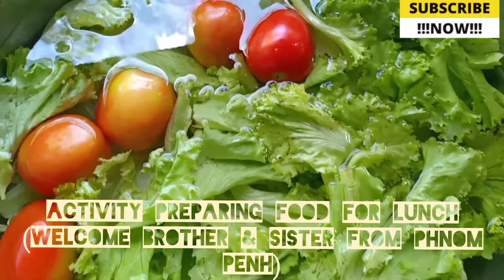Life On A Rice Farmer-Morning/Village Daily Life /Village Welcome Relatives To Homeland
A Farmer Daily life, Welcome relatives to homeland